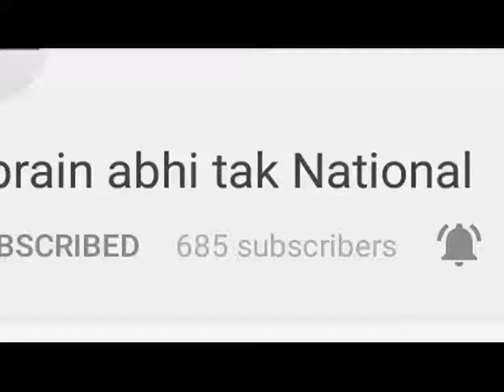अधिकारी नहीं दे रहे समस्याओं के ऊपर ध्यान || Khabrain Abhi Tak Live